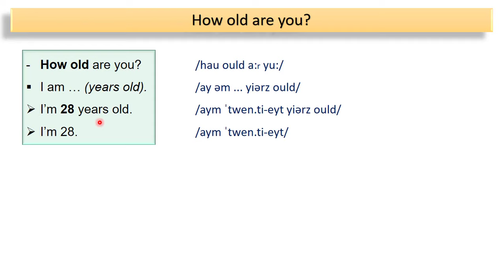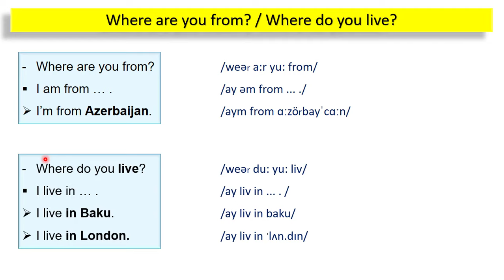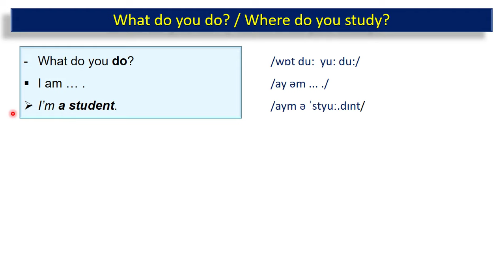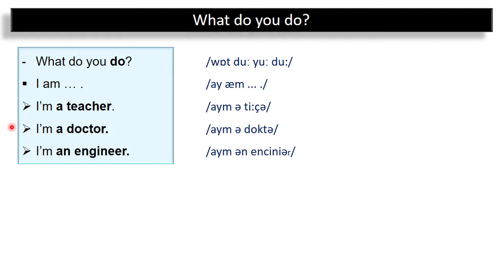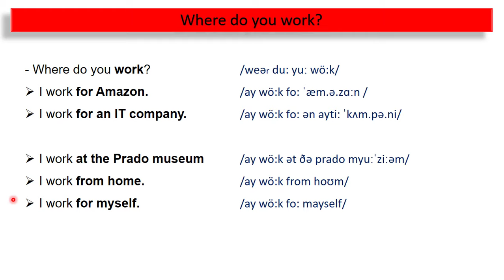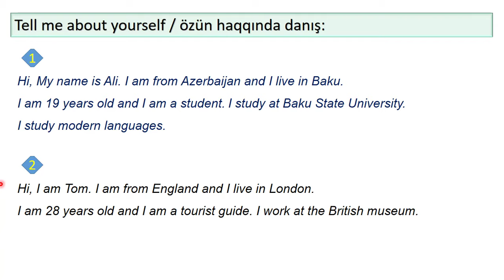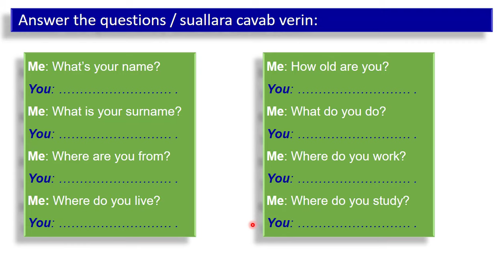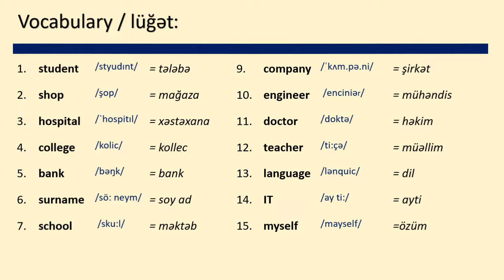İngilis dili - Danışıq dərsləri - Dərs (2)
ingilis dili, ingilis dili dərsləri, ingilis dili öyrənmək, ingilis dili danışıq, danışıq dərsləri, ingilis dili danışıq dərsləri